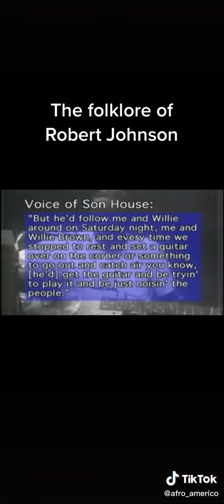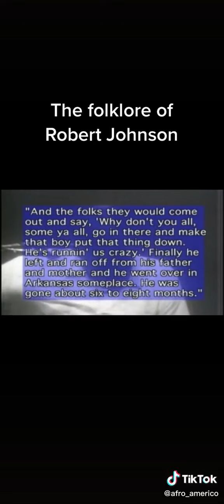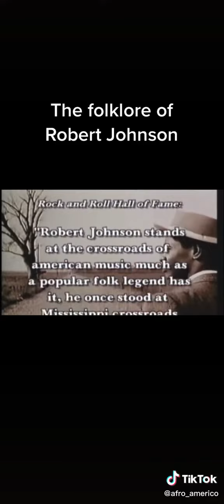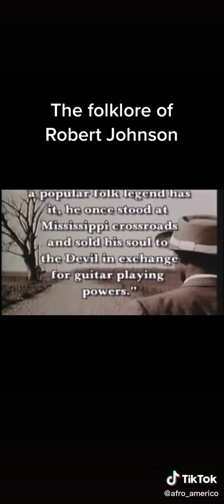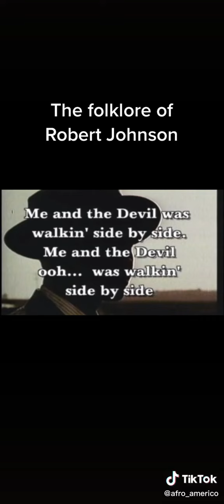A Black man Invented Rock N Roll Music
To support di movements
FB Personal Page:NardiaBennett
FB N IG Business Pg